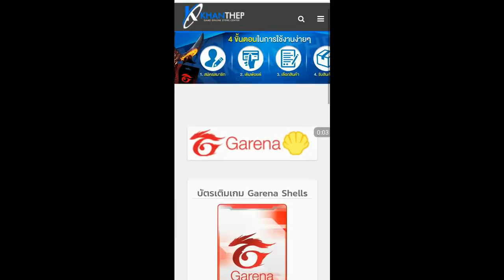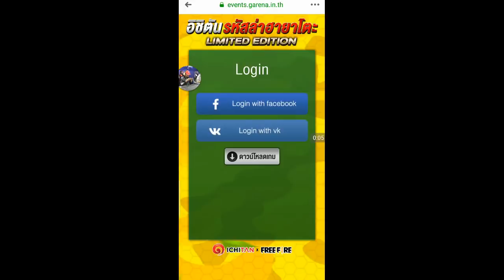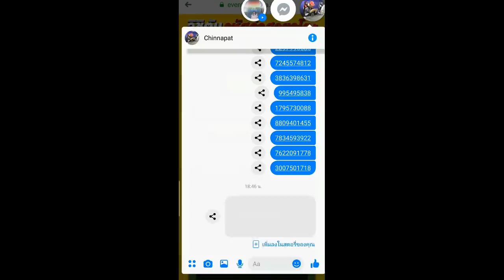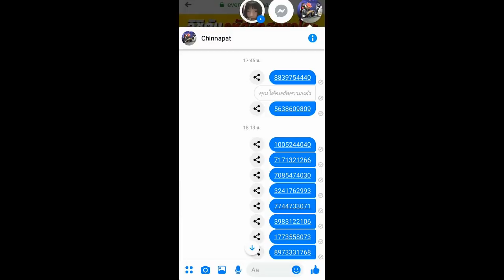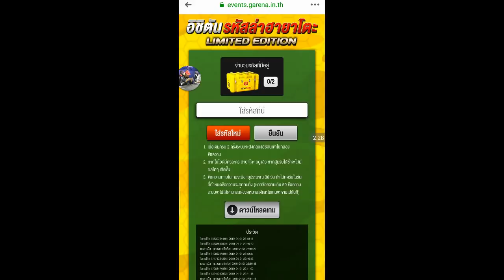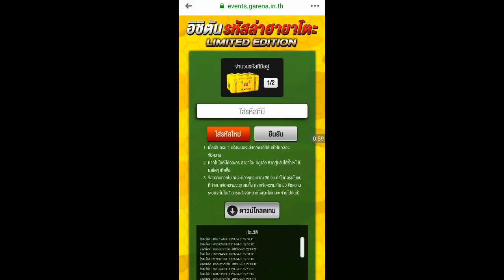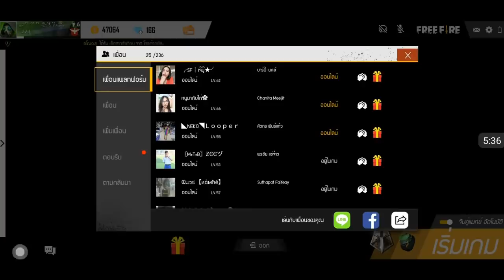Free Fire สอนรับตัวละครใหม่ ฮายาโตะ ฟรีๆใช้แค่ 2 รหัสใต้ฝาเท่านั้นง่ายๆ รีบดูก่อนหมดเขต!!